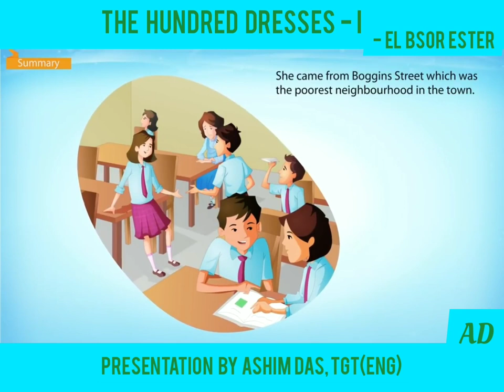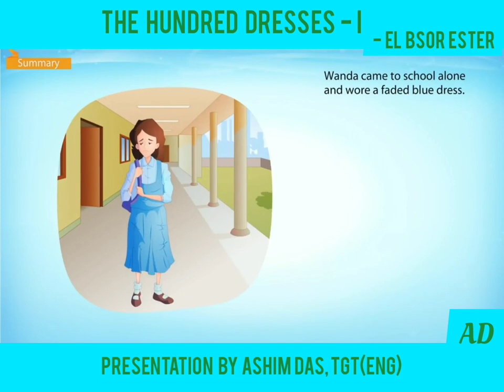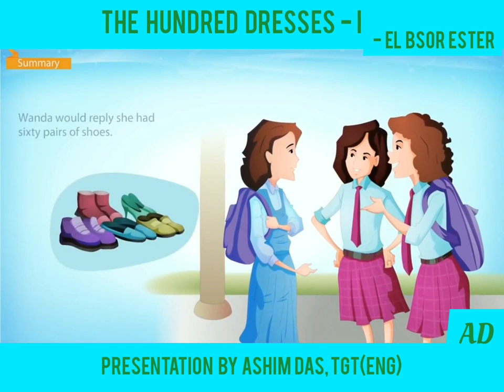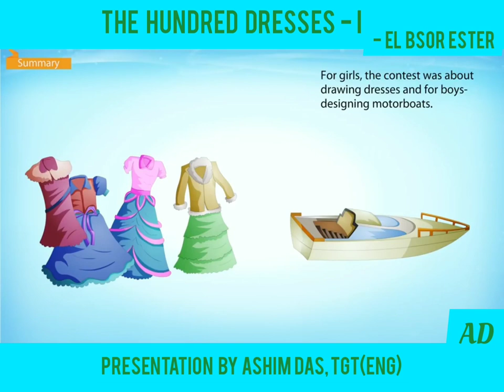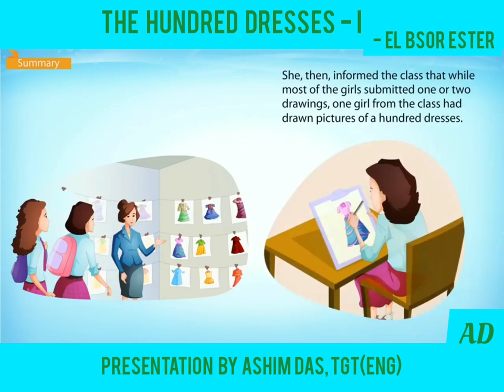The Hundred Dresses - I By El Bsor Ester - (First Flight - X)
The story “The Hundred Dresses I” is about a girl named Wanda who claims to have one hundred dresses. Her classmates made fun of her because what she claims is in contradiction to the fact that she was always seen wearing the same dress. Her classmates found her name to be “funny”. It was because everyone had “easier” names than ‘Wanda Petronski’. Her name was different because she was a Polish immigrant who had come to an American town with her family. She was poor and did not have many friends. She was quiet and was always seen sitting in the corner of the classroom. The truth about the hundred dresses unveiled when she submitted her hundred drawings in a drawing contest. They were the same hundred dresses she used to talk about. All of them were immensely beautiful.